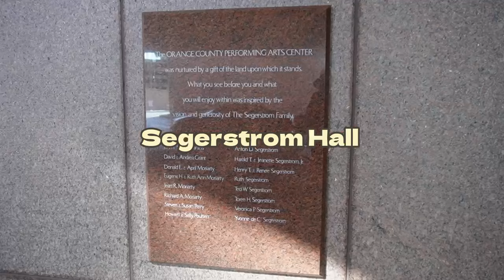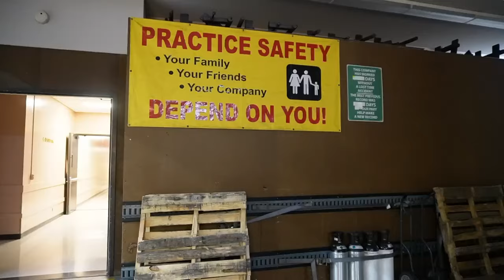10月12日，大型原创音乐剧《传奇》将在橙县Segerstrom Hall剧院盛大上演！第一次走进这个剧场就被惊呆啦！执行长带你来揭秘！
10月12日，大型原创音乐剧《传奇》将在橙县Segerstrom Hall剧院盛大上演！第一次走进这个剧场就被惊呆啦！执行长带你来揭秘！演出时间：10月12日7:00pm演出地点：Segerstrom Hall尔湾购票：南海岸中华文化中心 9 Truman Street, Irvine咨询电话：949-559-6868咨询电邮： ，方便购票咨询剧院官网：

On October 12, the large-scale musical "Legends" will be staged at the Segerstrom Hall Theater in Orange County! I was stunned the first time I walked into this theater! The CEO will take you to reveal the secrets!

Performance time: October 12, 7:00pm
Performance location: Segerstrom Hall
Irvine ticket purchase: South Coast Chinese Cultural Center 9 Truman Street, Irvine

You can add the official account of the South Coast Chinese Cultural Center as a friend to facilitate ticket purchase consultation